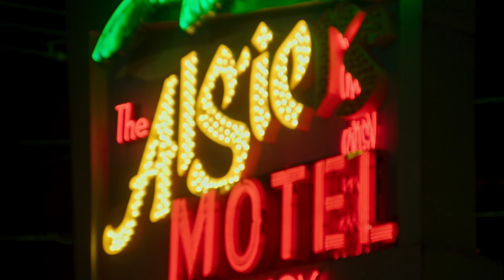detroit trailer 2 h1080p